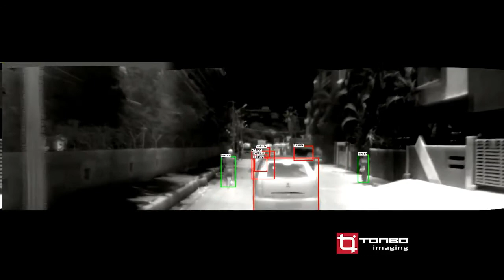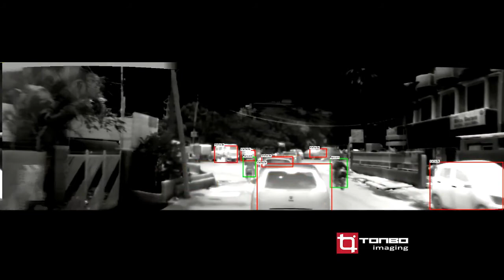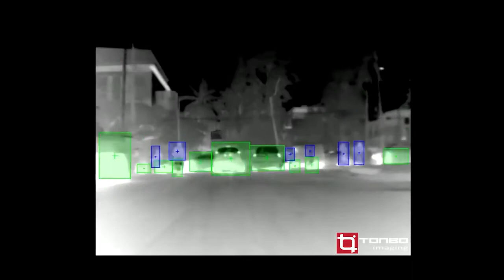[video]BSF tested Tonbo.AI Smart Driver Vision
Tonbo Imaging demonstrated to BSF what Minion thermal imaging module can do if you killed the headlights or drove near ‘blind’ or in zero visibility. "Tonbo.AI has allowed us to build intelligence on our EO portfolio. We apply this from automotive to defense space."

Minion2 is the smallest, lightest, shutterless, low power rugged thermal imaging module with stereo 3D vision for driver vision enhancement and similar applications. This is one of its kind thermal imager with stereo 3D depth perception.
With advanced thermal image processing, it provides crisp thermal images at high frame rates. It does not require any physical shutter for NUC correction at any point, even with changing environmental conditions. With no shutter, the images never freeze making it an ideal solution for situational awareness and driver vision applications. Absence of shutter also eliminates the need for a motor, the first point of failure in harsh environments. It features a resistive Amorphous Silicon based 384 x 288 or 640×480 micro-bolometer array on a 17-micron pitch, it offers unprecedented thermal imaging for military, security, aviation and marine safety applications at cost-effective prices. Minion works with a variety of 3D enabled head mounted displays.
Minion finds its applications across a range of deployments ranging from driver vision enhancement, panoramic surveillance, The module is available as fully rugged as per MIL-STD-810G, nitrogen purged and sealed for direct use in harsh environment.